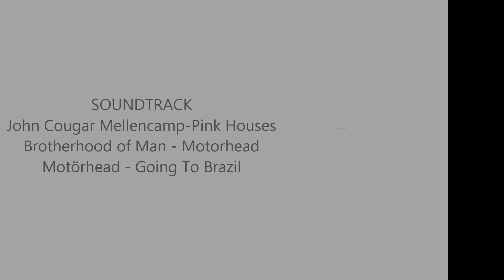World Ride 2016 Budapest